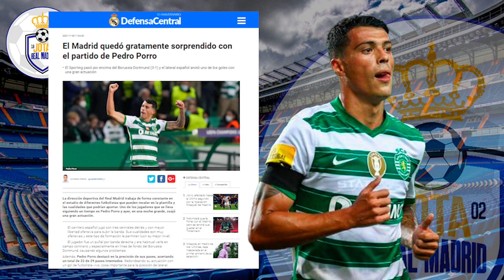¡OS LO DIJE Y LO HIZO! | El "próximo" lateral derecho que ojeadores del R.M estuvieron viendo anoche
¡OS LO DIJE Y LO HIZO!  |  El "próximo" lateral derecho al que ojeadores del R.Madrid estuvieron viendo, se salió anoche